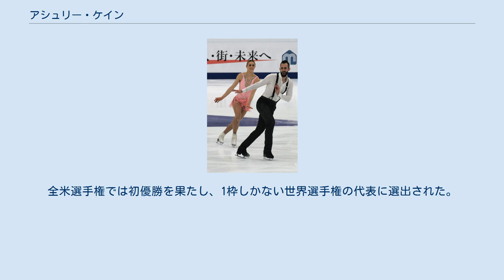アシュリー・ケイン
アシュリー・ケイン（英語: Ashley Cain, 1995年7月22日 - ）は、アメリカ合衆国出身の女性フィギュアスケート選手（ペア、女子シングル）。
パートナーはティモシー・ルデュク、ジョシュア・レーガンなど。
 2018年四大陸選手権銀メダリスト。
2019年全米選手権優勝。
 2018年3月31日、2015年から交際してきた男性からプロポーズを受け婚約した。
 オーストラリア出身のペアスケーターの父と、カナダ出身のアイスダンサーの母の元に生まれ、1999年にスケートを始める。
シングルとペアを掛け持ちしており、2011年の全米選手権のジュニアクラスではペアで優勝。
2012年はジュニアクラスでシングルで第2位になった。
 2012年の全米選手権の後、ジョシュア・レーガンとのペアを解散。
ペアも続けていくが、シングルに専念する。
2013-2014シーズン、ネーベルホルン杯で3位となり、シングルでは国際大会で初めてのメダルを獲得。
 2016年5月、ティモシー・ルデュクと組み、5シーズンぶりにペアへ復帰することを発表した。
 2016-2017シーズン、ゴールデンスピンで銅メダルを獲得。
全米選手権では銅メダルを獲得し、四大陸選手権では9位に入った。
 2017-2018シーズン、グランプリシリーズに参戦し中国杯で6位。
全米選手権では4位で2年連続で表彰台に立った。
四大陸選手権では2位となり、ISUチャンピオンシップスで初メダルを獲得した。
 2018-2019シーズン、グランプリシリーズ初戦のスケートアメリカで銅メダルを獲得した。
ゴールデンスピンではFSのリフトで頭から落下するミスがあった。
演技中断をすることなく滑りきるも、落下の影響で脳震盪を起こした。
全米選手権では初優勝を果たし、1枠しかない世界選手権の代表に選出された。
同大会では9位となり、アメリカペアの出場枠を2枠に戻した。
 詳細 詳細